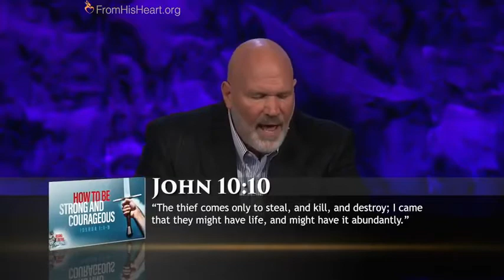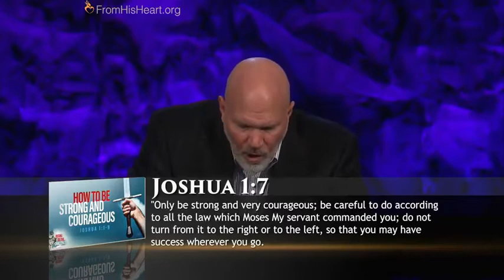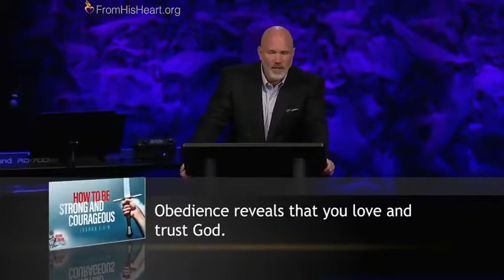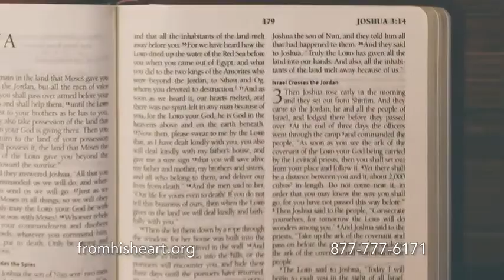Rising to the Challenge How to Be Strong and Courageous II Pastor Jeff Schreve 2021